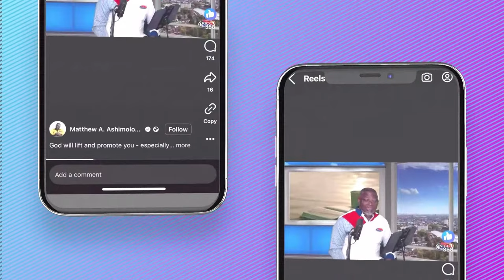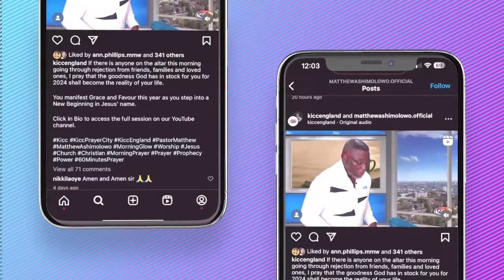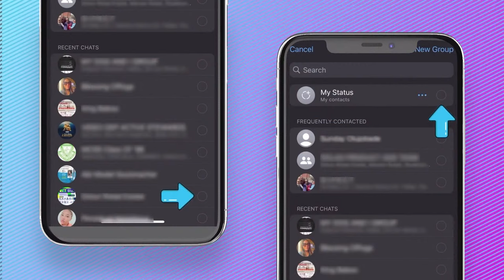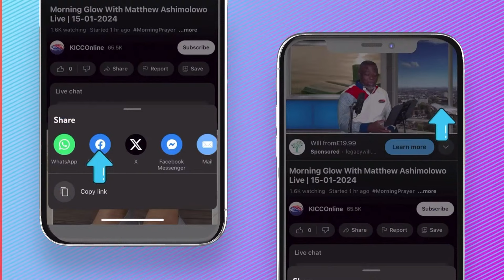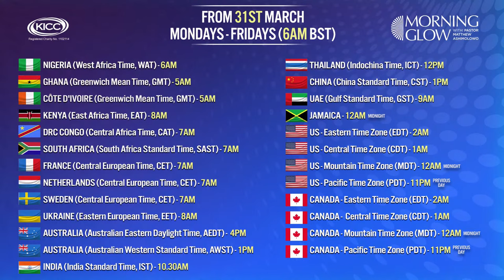Matthew Ashimolowo | Prayer To Decree A Thing | 04-04-2024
April The Month Of Fulfillment of Promises
Isaiah 60:22 NIV ...The least of you will become a thousand, the smallest a mighty nation. I am the Lord; in its time I will do this swiftly.
KNOW GOD
GIVING:
KICC REGULAR SERVICES:
IN PERSON SERVICE VENUES:
CONNECT:
FOOD BANK:
WATCH KICCTV
2024 The Year of More Than Enough
2 Corinthians 9:8 CEV God can bless you with everything you need, and you will always have more than enough to do all kinds of good things for others.